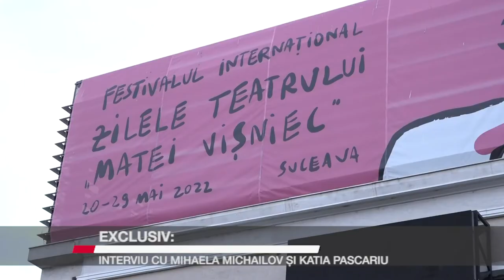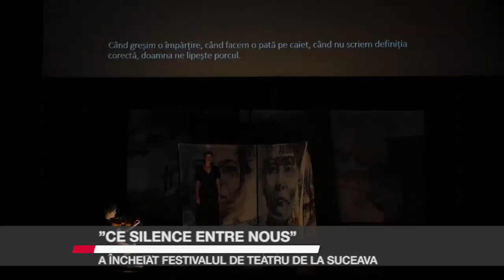EXCLUSIV: Interviu cu Mihaela Michailov și Katia Pascariu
Vă propunem în cele ce urmează un interviu exclusiv despre hărțuirile și abuzurile din artă care prind glas printre victime. Tema a revenit în atenție după mărturisirea făcută de actrița din Filantropica, Viorica Vodă, care a vorbit pe scena premiilor Gopo despre hărțuirile la care a fost supusă în urmă cu 20 de ani. Pentru rolul Emi din filmul lui Radu Jude, Babardeală cu bucluc sau porno balamuc, Katia Pascariu a fost recompensată cu Premiul Gopo pentru cea mai bună actriță și a revenit asupra temei când i-a venit rândul să urce pe scenă.